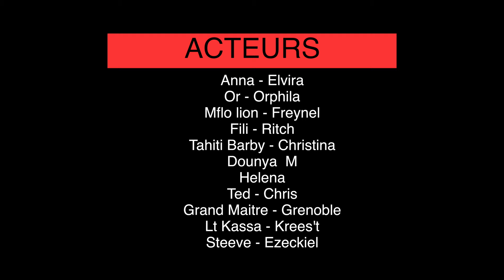Les Goudronniers - La Main Noire Episode 2 Saison 2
Réalisation: Aurel SAFOU
Assistant réal: Marion Gabi, Chirine MOUKETOU
Acteurs: Elvira M, Orphila, Freynel, Ritch, Christina, Dounya M, Heléna, Chris, Grenoble, Kreest's
Remerciement: Mr Frédéric GASSITA, Restaurant la REGINA, Adamou BANOUFE, SLY'A, Fabass Konnexion, Krash GRAV-K, Ibrahim GUENE

 Facebook :La Main Noire Ciné
Instagram : la main_ noire ciné